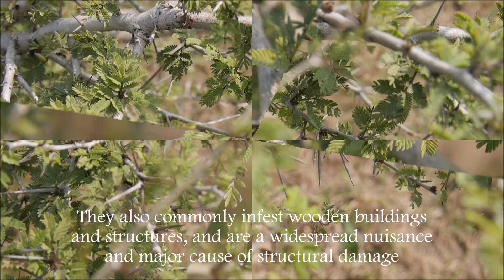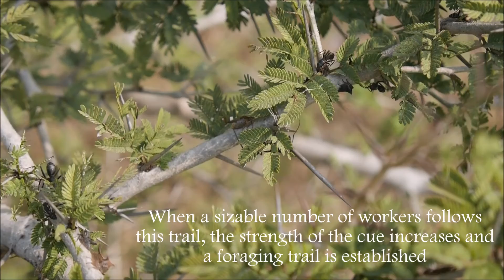Rayappa Kasi Carpenter Ants Tending their Aphids, A Kattupadi, India